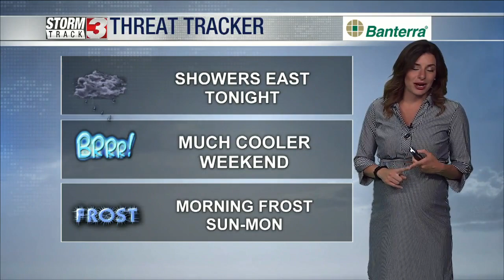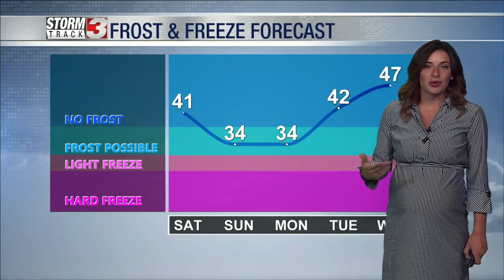April 21st Evening Weather